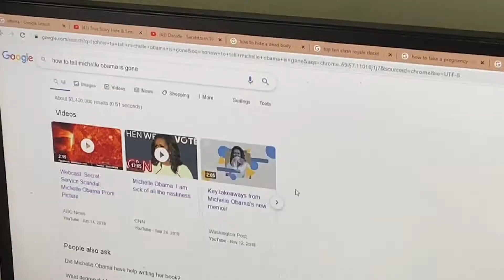Sharing Needles SO1E01